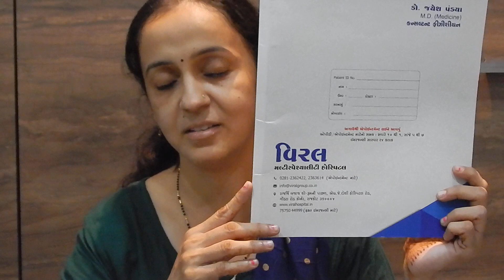સારણગાંઠ & લો બી.પી. ની સમસ્યામાંથી રાહત | SOLUTION OF SARAN TUMOR & LOW B.P. | NETSURF